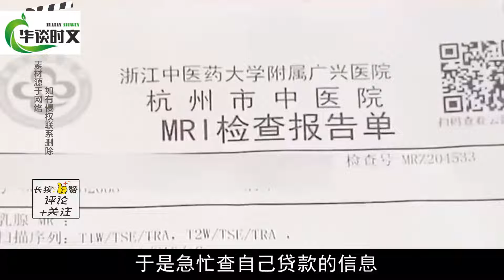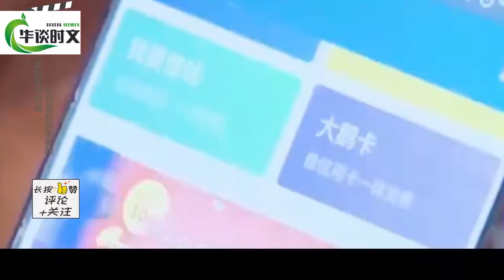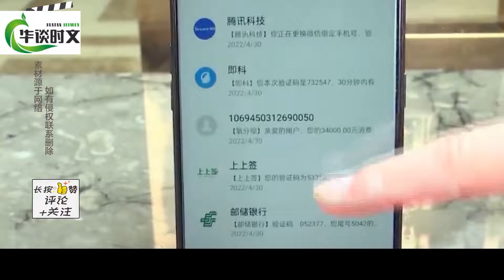女子贷款6万改造自己，连YD都动力刀子，谁料结果让她悔恨一生